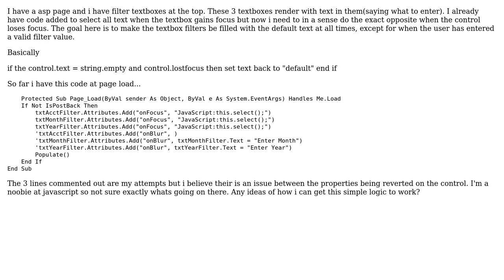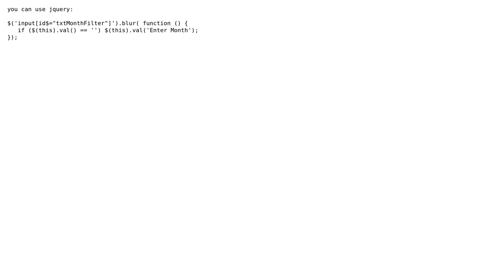How to reset webcontrol.textbox.text once it loses focus? (2 Solutions!!)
How to reset webcontrol.textbox.text once it loses focus?

With thanks & praise to God, and with thanks to the many people who have made this project possible! | Content (except music & images) licensed under CC BY-SA | Music | Images & others | With thanks to user user1732364 user Steve user Robert Beaubien and the Stack Exchange Network Trademarks are property of their respective owners. You are responsible for your own actions.